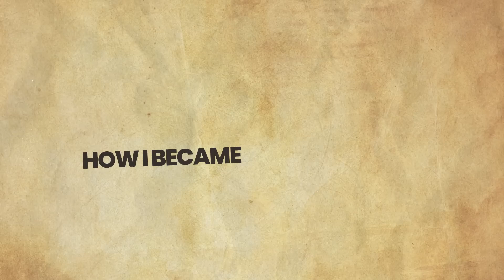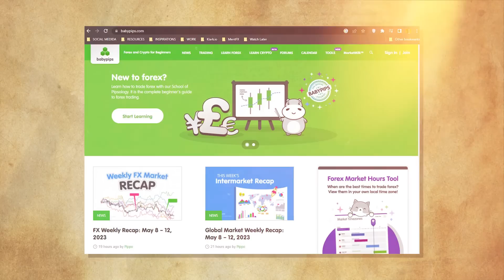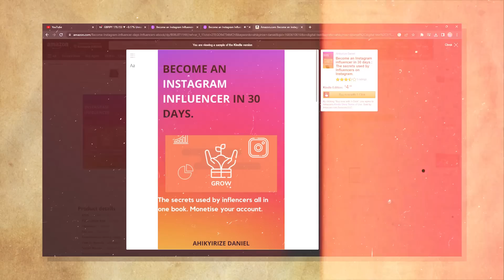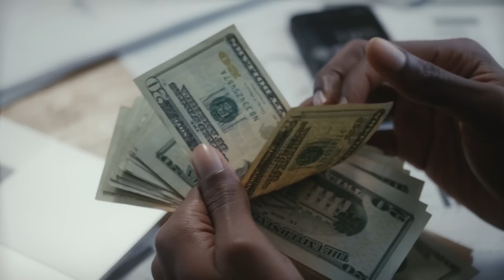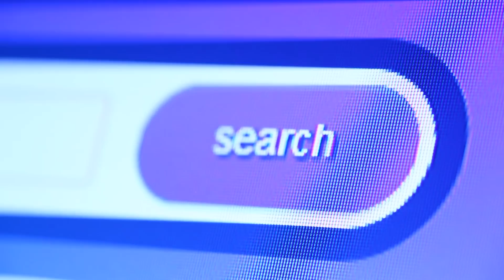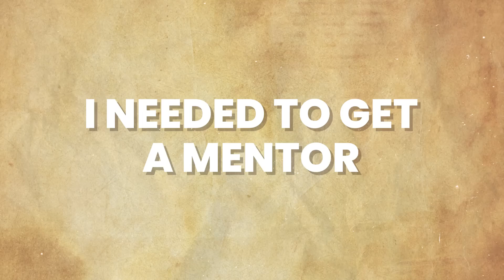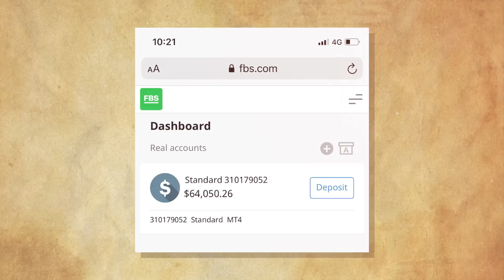How This DROPOUT Turned $250 To $62,500 In 6 Months (My Forex Trading Story)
Trading foreign exchange on margin carries a high level of risk and may not be suitable for all investors. The high degree of leverage can work against you as well as for you. Before deciding to trade foreign exchange, you should carefully consider your investment objectives, level of experience, and risk appetite.

There is a possibility that you could sustain a loss of some or all of your initial investment, and therefore, you should not invest money that you cannot afford to lose. You should be aware of all the risks associated with foreign exchange trading and seek advice from an independent financial advisor if you have any doubts.

Am not a licensed financial advisor, your trades are a result of your actions and not mine.